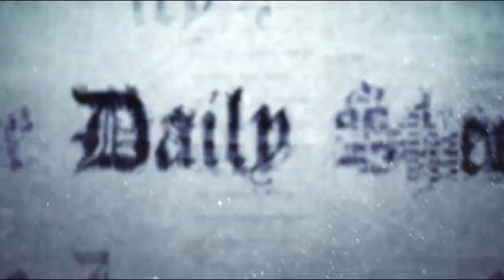New Cancer Vaccine Eradicates Tumors in Mice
Looks like the Cuban lung cancer vaccine has made its way to the hallowed halls of academia.  Promising research out of Stanford.